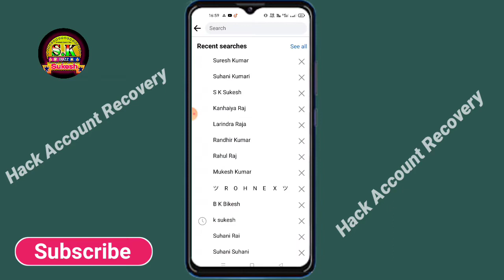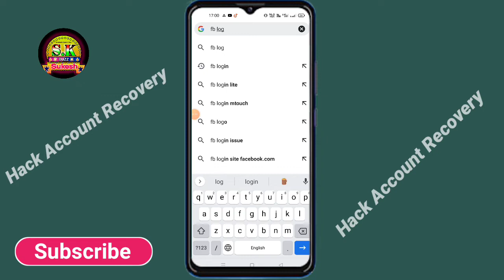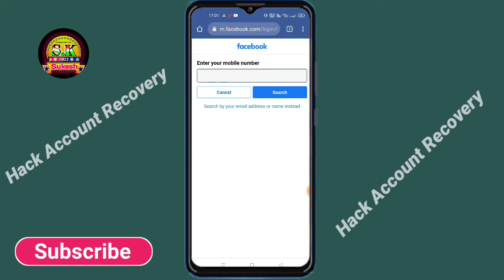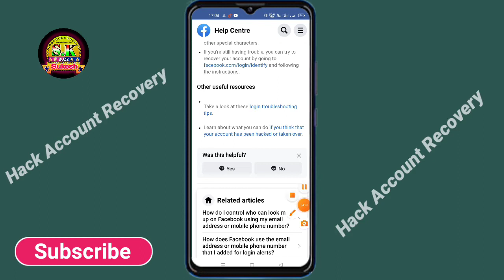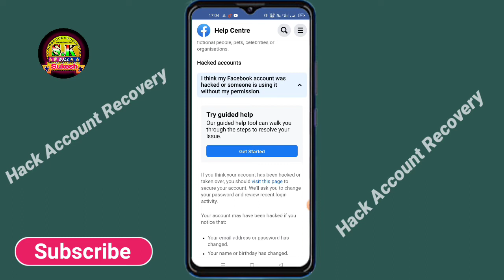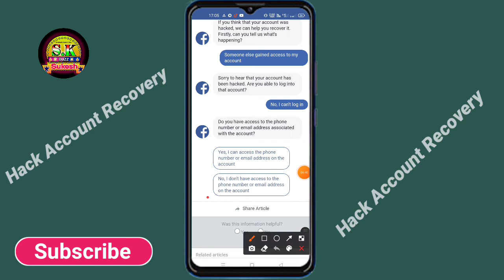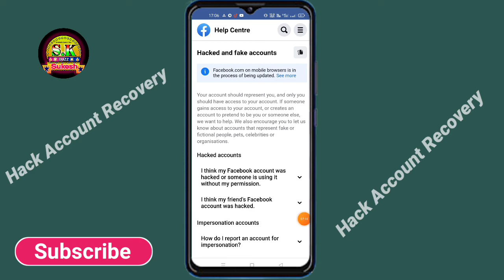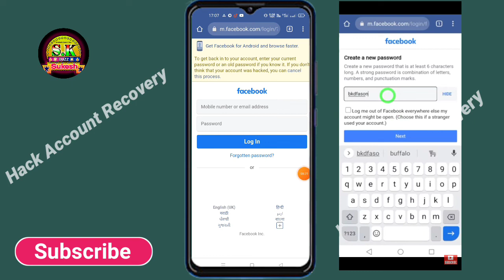How To Recover Facebook HACKED Account Without Email And Phone Number || Recovery Facebook Account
facebook hack account recover kaise karen
facebook hack account recover
facebook hack account recover link
facebook hack account recover ask now
facebook hack account recover in hindi
fb hack account recover kaise karen
fb hack account recover kaise karen tamil
hack facebook account recover kaise kare 2021
hack facebook account recovery bangla
fb hack id recover kaise karen
facebook hack id recover kaise kare
facebook hack id recover kaise kare 2021
facebook hack id recover 2021
hack fb id recover kaise kare 2021
fb id hack recover 2022
facebook id hack recover in hindi
facebook id hack recover in tamil
facebook hack account ko wapas kaise laye
facebook hack account ko wapas kaise laye 2021
facebook hack account ko delete kaise kare
facebook hack account delete kaise karen
facebook hack account kaise wapas laen 2021
facebook hack account kaise remove karen
facebook hack account ko kaise recover karen
hack facebook recover app
hack facebook recover r
hack facebook reporter report
hacked facebook received report
hack facebook recover 2021
hack facebook recover account
hack facebook recover report
hack facebook recover kaise karen
hack facebook recover kaise kare
how to recover facebook hack account 2021
how to recover facebook hacked account without email and phone number 2021
how to recover facebook hacked account in tamil
how to recover facebook hacked account without email and phone number in telugu
how to recover facebook hacked account without email and phone number tamil
how to recover facebook hacked id in tamil
how to recover facebook hack account 2022
how to recover facebook hacked account 2021 tagalog
how to recover facebook hacked account without email and password